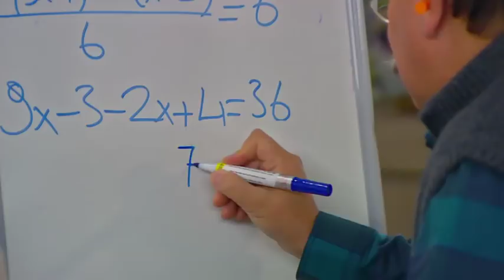Altın Günü! Çocuklar Duymasın 62.Bölüm -Ekranda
Bu dizide gördüğün kıyafetler Ekranda uygulamasında!
Uygulamayı IOS ve Android marketten ücretsiz yükleyebilir! Hayranı olduğun dizi yıldızlarının stilini yakın takibe alabilirsin!